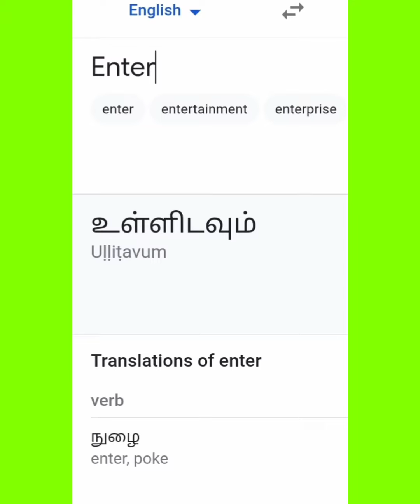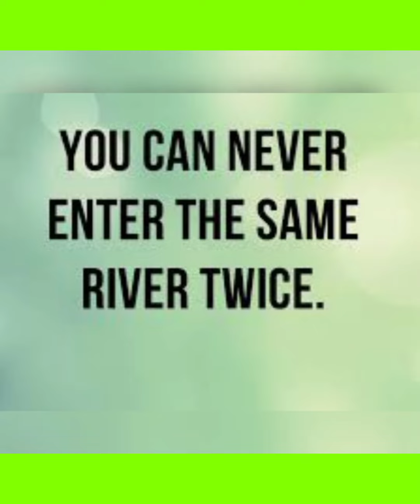vocabulary for Primary students......day 77